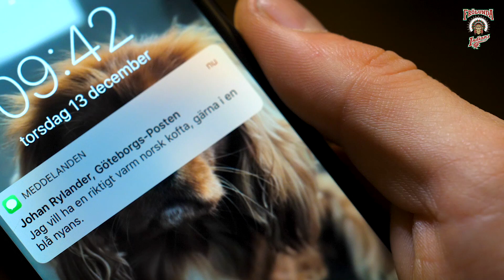Nörstes Norska Navidad: Tredje advent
Det är tredje advent – och den norska julen fortsätter. En av Mattias allra viktigaste förberedelser är såklart julkläderna. Lusekoftor är ett måste! Och Mattias Nörstebö vet hur de ska tillverkas. Nu behöver GP:s Johan Rylander inte frysa mer...